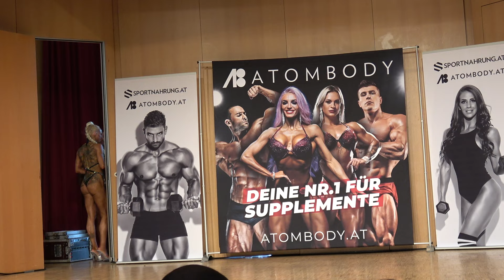Results & Posedown - Athletic & Trained Figure - Atombody NABBA Austrian Championships 2023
Atombody NABBA Austrian Championships 2023
WFF NABBA

Athletic Figure:
Miriam Kabadas - Competitor No 110 – 1st Place
Tina Landl - Competitor No 109 – 2nd Place
Julia Scherle - Competitor No 108 – 3rd Place
Monika Vider - Competitor No 111 – 4th Place

Trained Figure:
Emilija Stanojevic - Competitor No 112 – 1st Place

4k
Fitness  Bikini  Model
Posing Figure Routine
NABBA
Фитнес
나바코리아
健身 健美运动
Culturismo Musculação
Bodybuilding Bikiny